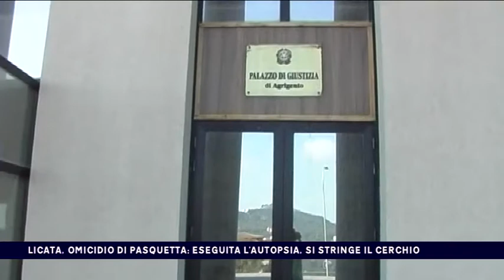LICATA, OMICIDIO DI PASQUETTA. ESEGUITA L'AUTOPSIA, SI STRINGE IL CERCHIO del 05-04-2018